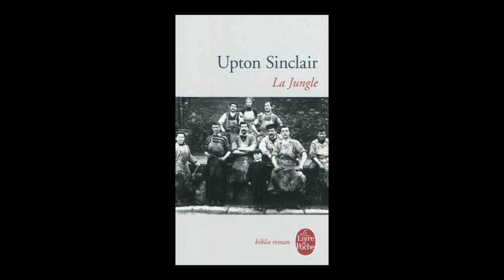Pierre présente Upton Sinclair, "La jungle"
Découvrez les 120 Livres de Poche préférés des libraires sur mollat.com.